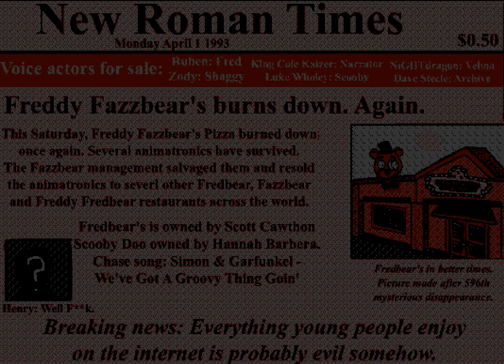Scooby and Freddy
April fools time, which means I'll upload a bunch of weird stuff today. Up first, this 90's animation tribute about Five Nights at Freddy's and Scooby-doo.
What happens when you have me, a terrible animator, making a Scooby Doo cartoon, known for it's recycling and clunky animation, meeting Five Nights at Freddy's, also with limitated animation, in the style of a 90's internet cartoon with it's weird pacing, limited color palette and one track audio?
A bad animation to the 4th degree, that's what! Rejoice.

Hmm, Scooby and Freddy's.
That cross over msut have happened before, right? It's too obvious. Still, searching for it, I only find a FNAF mod with the Scooby gang as the monsters or a let's play video starring Shaggy. So far as being a straight parody goes, I haven't found one.